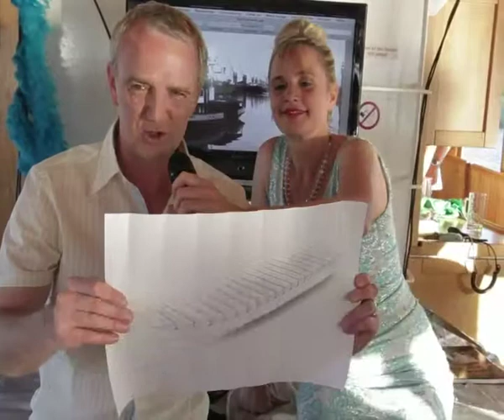"Golden City unterwegs" - Ramona Ariola fragt (Kurzversion)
Ramona Ariola (Frauke Wilhelm) im Gespräch mit Investoren und Kreativen der Überseestadt (Kurzversion)

Während der Hafenrundfahrt "Golden City unterwegs" tauchte die Golden City Gang zusammen mit ihrem Publikum ein in den Schwarzmarkt der Ideen für Bremen´s goldenes Zukunftsrevier. Um auch ein Stück vom großen Kuchen Überseestadt abzubekommen, ließen sie sich live coachen - von Leuten vom Fach.

Kamera: Rasmus Rienecker/Zora Hünermann